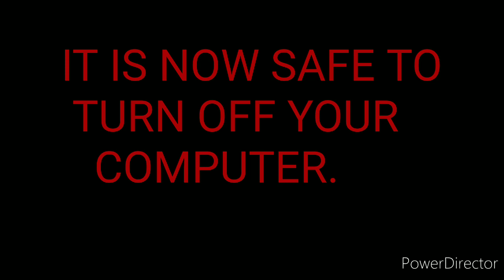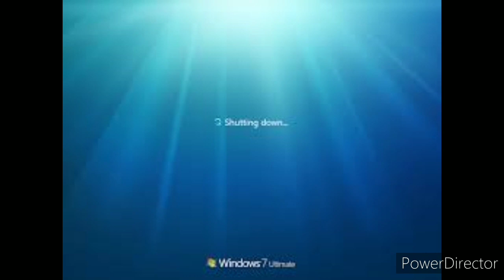Lucoa Starting Up And Shutting Down Her Computers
GO VISIT MY PARTNERS THREE CHANNELS DOWN HERE!